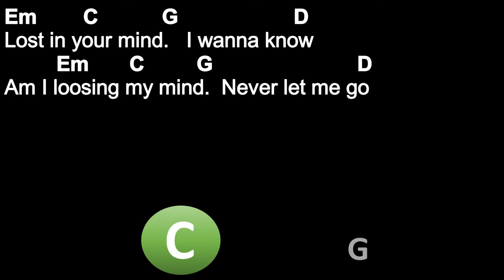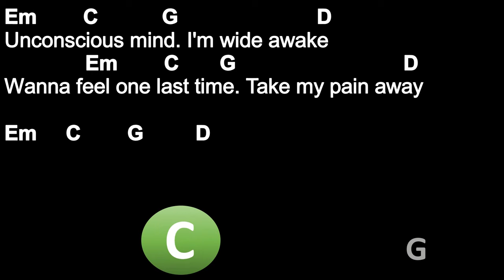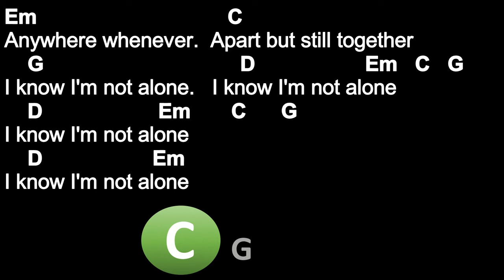Alone - Alan Walker - Chords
Chords: Em, C, G, D.
Capo 3.